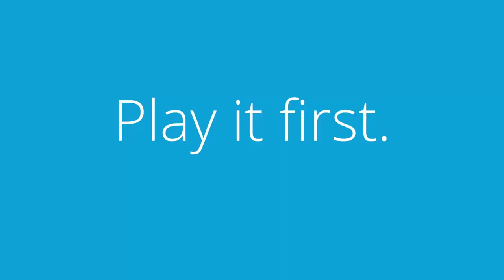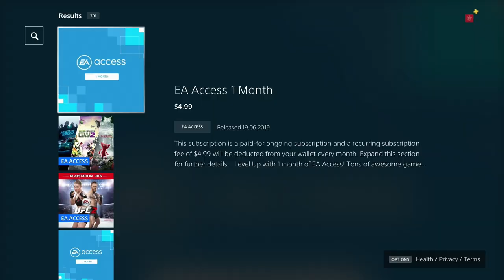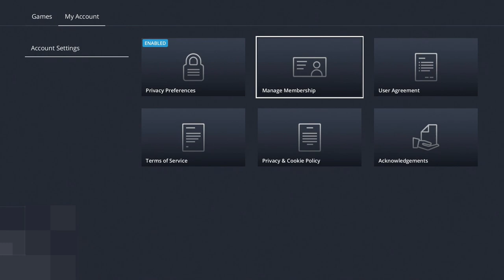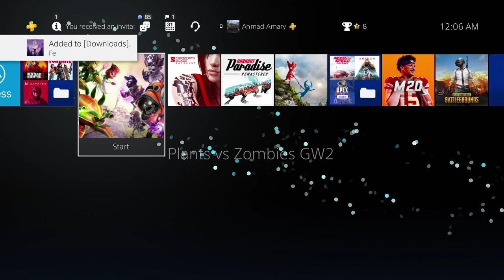What is EA Access - Powered by EA - كل ماتريد معرفته عن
EA Access, available now on PlayStation®4

‏‏مع EA ACCESS يمكنك الان حصول على:

✅خصم 10% للطلب المسبق على 20 FIFA
✅خصم 10% على عمليات الشراء الرقمية
✅تجربة مجانية لجميع العاب EA قبل الأصدار الرسمي من خلال "Game Trials"
✅تنزيل مجموعة كبيرة من االعاب EA من خلال "The Vault" والاستمتاع بتجربتها طول فترة الإشتراك.

HOW TO GET EA ACCESS on PS4 | Full review
Check out the full list of all titles available to play

VIP-AHMAD-007